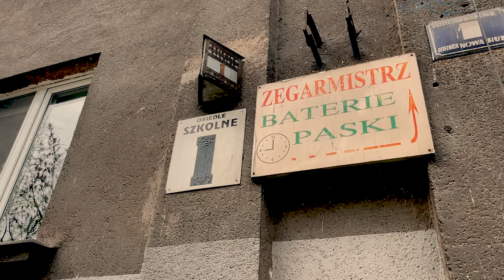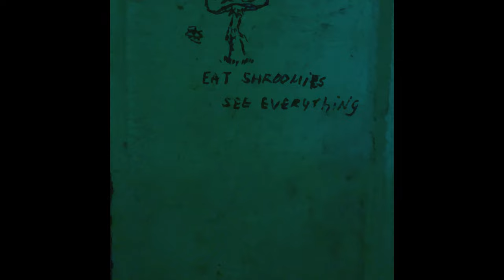Poland is STUNNING! -- Krakow/Warsaw -- Music video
This time I decided to do something different! Enjoy visual travel through Warsaw and Krakow, which are some of the most beautiful cities in Poland (no idea if this sentence is correct).

Doing this video made me incredibly happy and I'm glad that this way I get to train my editing skills.